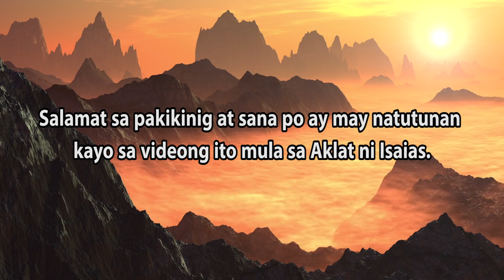Nagkasakit si Hezekias Part 3 / Aklat ng Isaias / Isaias 38:16-22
siglo B.C. Sa panahon na ang Juda, ang kaharian sa Timog ay pinagbabantaan ng Asiria. Nakita ni Isaias ang Kasalanan at pagsuway ng mga Tao at ang kawalan nila ng pagtitiwala sa Diyos. Nananawagan ang propeta sa mga Tao at sa mga Pinuno sa pamamagitan ng madamdaming pangungusap at pagkilos na mamuhay na may katuwiran at katarungan.Ang aklat din ito ay naglalaman ng mga propesiya tungkol kay Jesus at ang kanyang mga gawa.